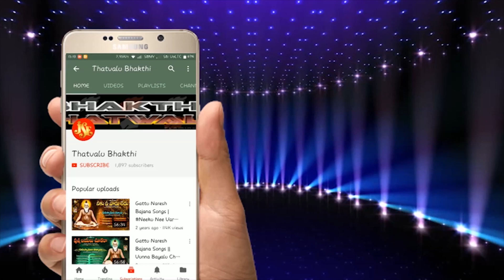T.Nagaraju Bhakthi Thatvalu | Paisa Paisa Lantavu | Jayasindoor Bhakthi Thatvalu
Song: Paisa Paisa Lantavu
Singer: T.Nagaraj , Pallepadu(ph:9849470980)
Lyrics: T.Ganesh,Pallepadu
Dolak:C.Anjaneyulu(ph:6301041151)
Label:Jayasindoor Entertainments